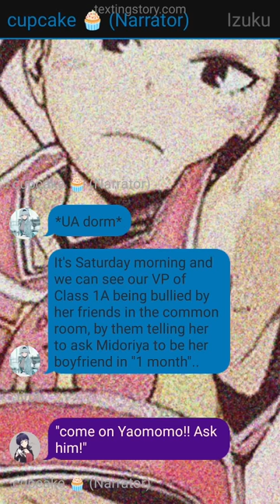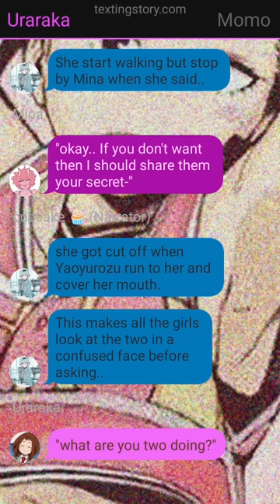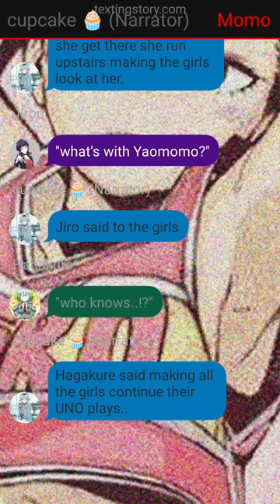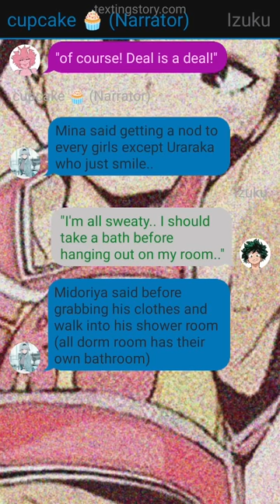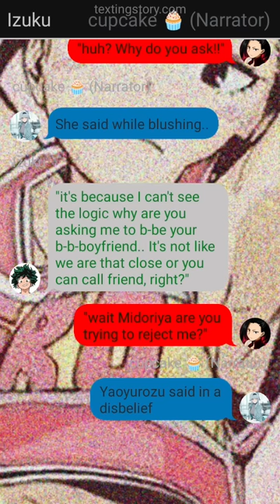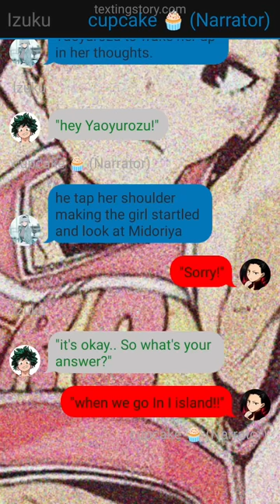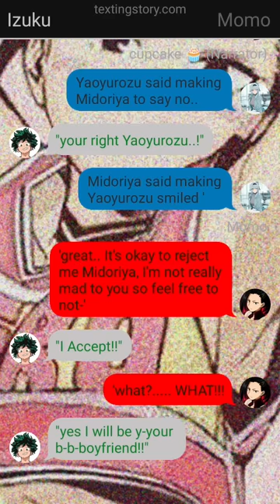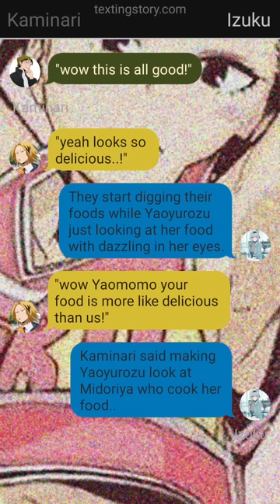Class 1a girls pranks with deku texting story | Oneshot | izukuxmomo